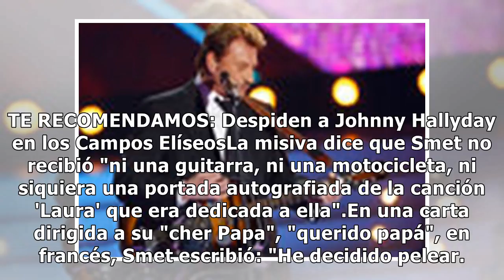Hija de Hallyday impugnará testamento del "Elvis francés"